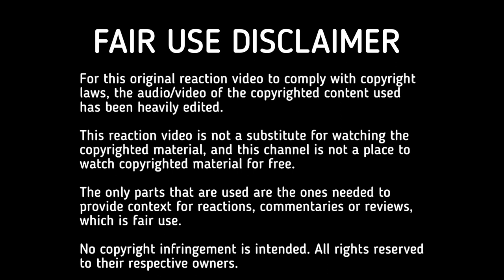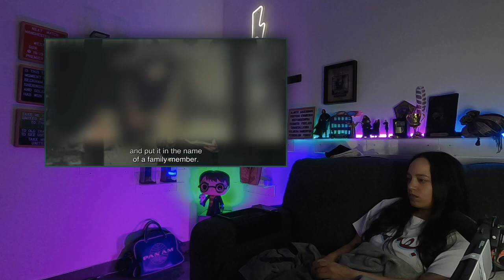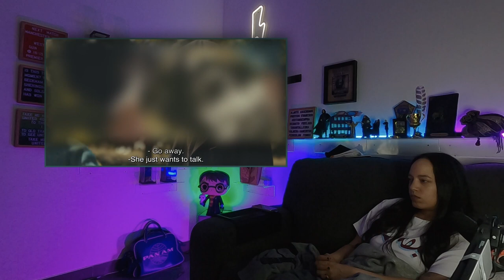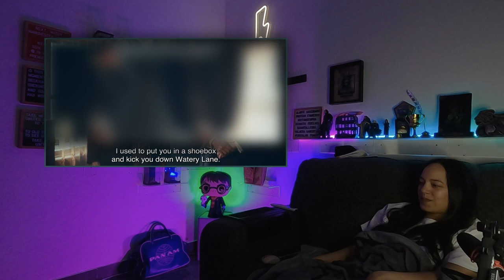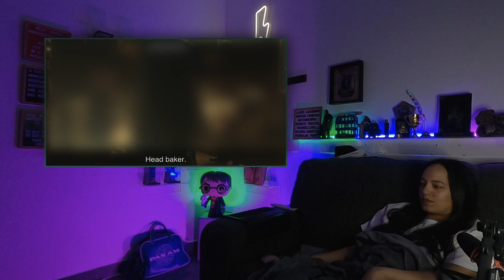Reacting to PEAKY BLINDERS - SEASON 2 ◌ EPISODE 1, 2 & 3 For the First Time | TV Show Reaction